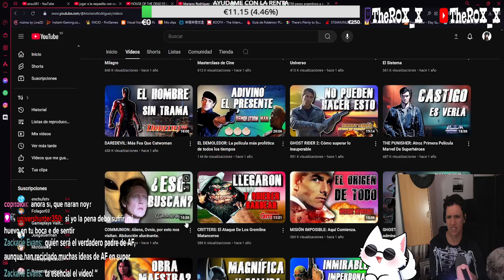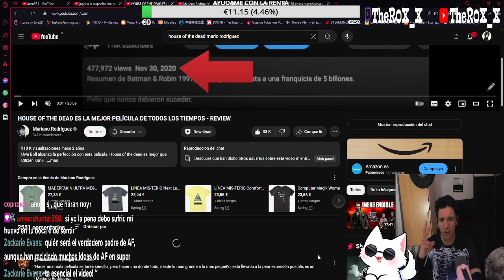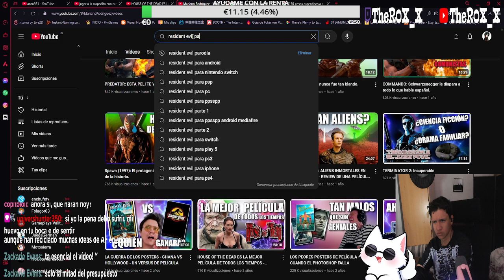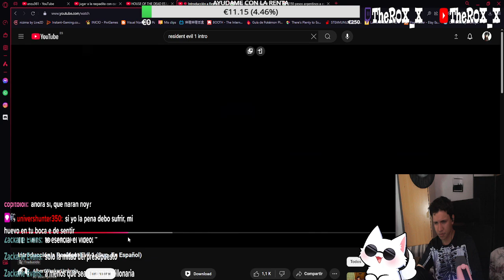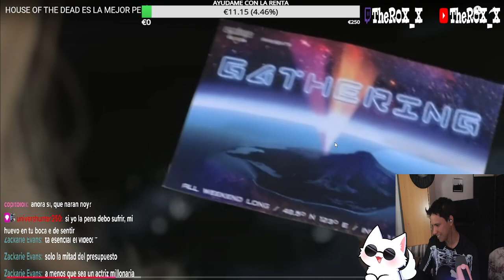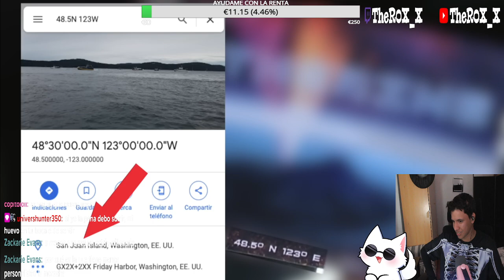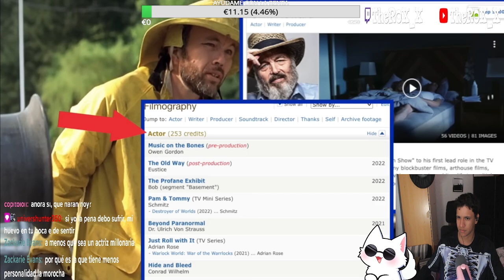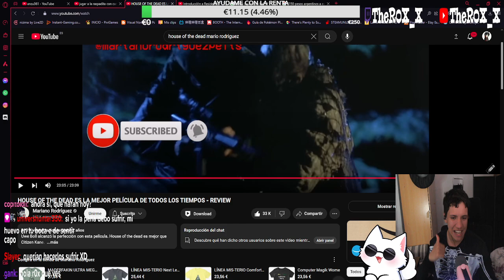ROX_X REACCIONA A "HOUSE OF THE DEAD ES LA MEJOR PELÍCULA DE TODOS LOS TIEMPOS" by Mariano Rodríguez